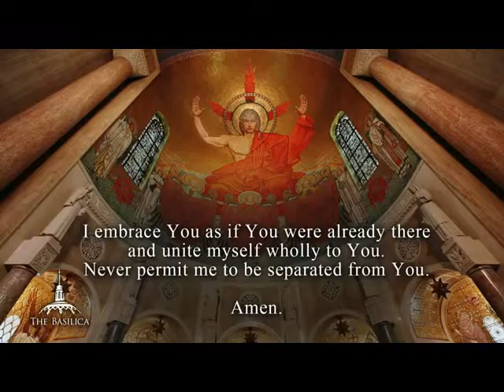BLESSED ARE THE PURE IN HEARTH 2 CHOIR OF THE BASILICA SUN 30 1 2021